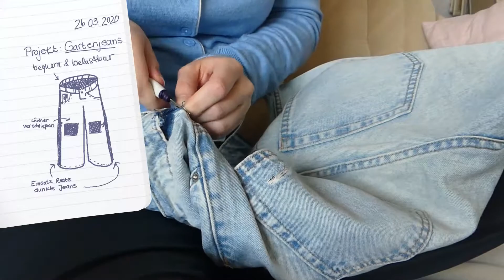Upcycling two ripped Jeans to make Workpants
During lockdown in March 2020 my workpants ripped in the most unfortunate places. Because all the second hand stores where closed at the time I decided to upcycle two old jeans and make myself some "new" workpants.